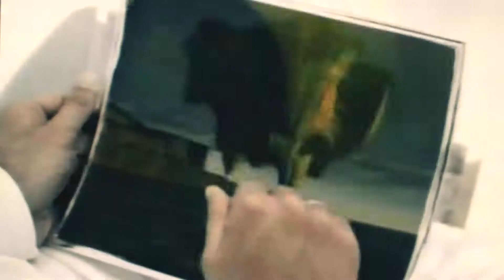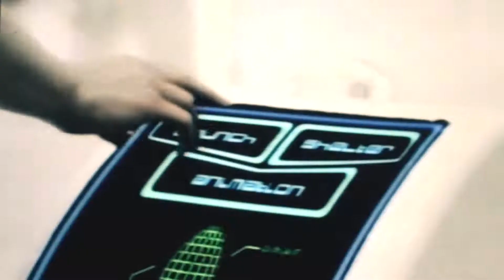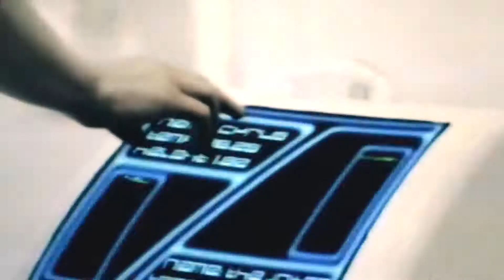BEAM VS CYRUS & THE JOKER - LAUNCH IN PROGRESS (OFFICIAL VIDEO) HD HQ